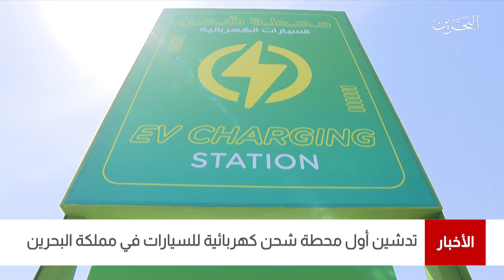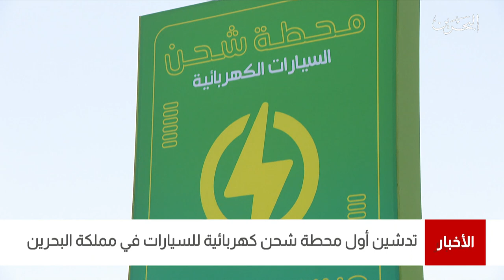البحرين مركز الأخبار : تدشين أول محطة شحن كهربائية للسيارات في مملكة البحرين 26-04-2021